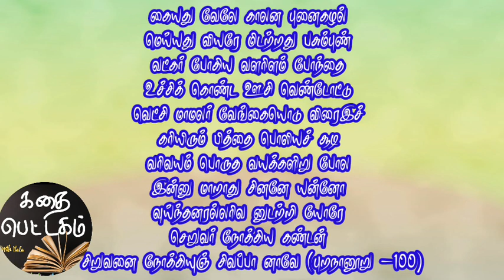புறநானூற்று சிறுகதை🌻சிவந்த விழிகள்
Best tamil story audiobooks
தகடூர் அரசன் அதியமான் வீீீீரத்தை போற்றும் புறநானூற்று பாடல்.